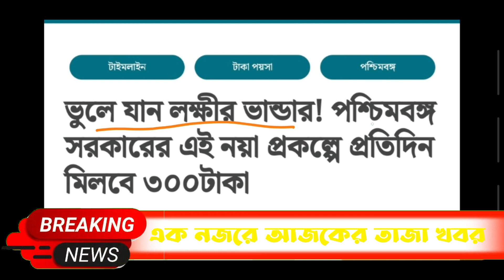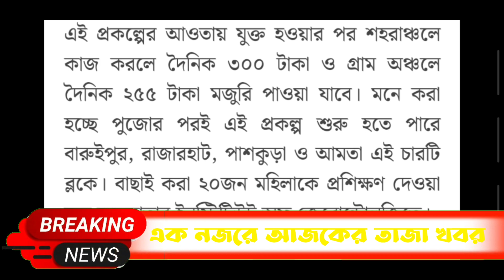এখন লক্ষীর ভান্ডার ভুলে যান ! প্রতিমাসে 9000 টাকা মহিলারা পাবে || Jan dhan yojana